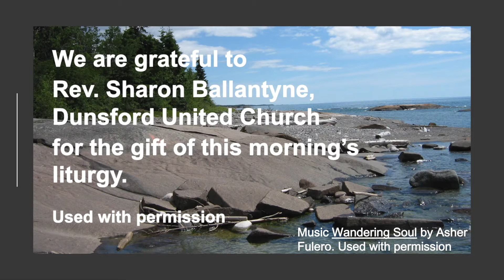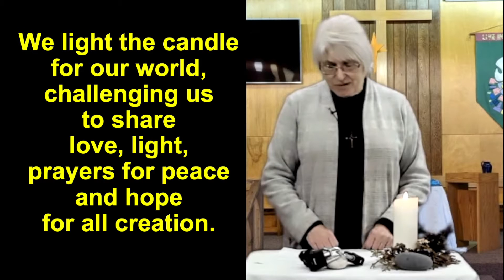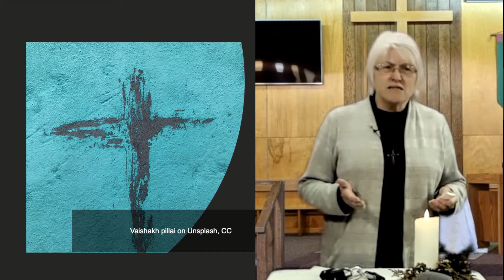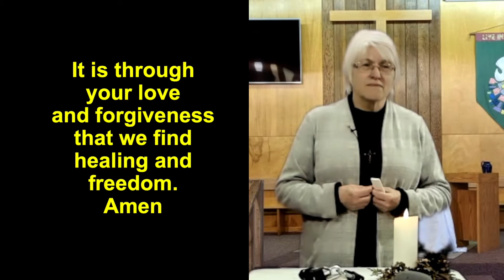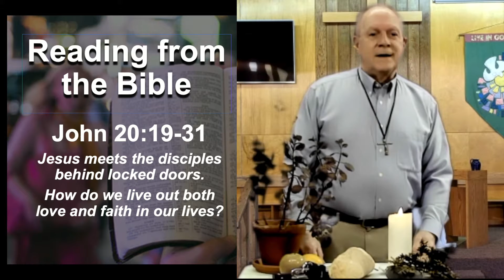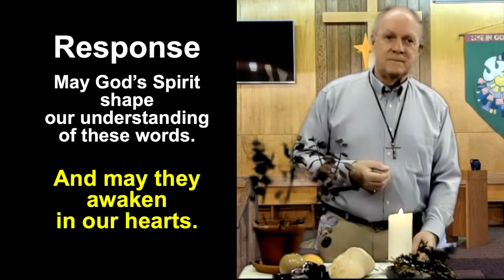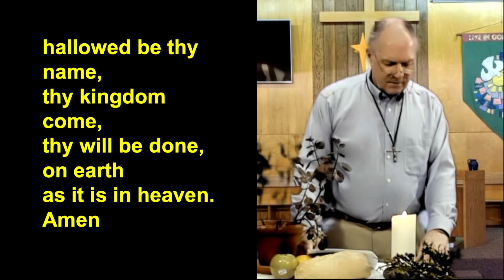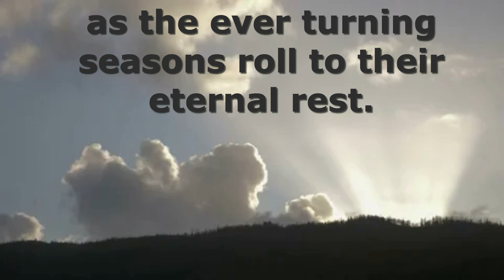St. Paul's United Church - Midland Ontario Live Stream